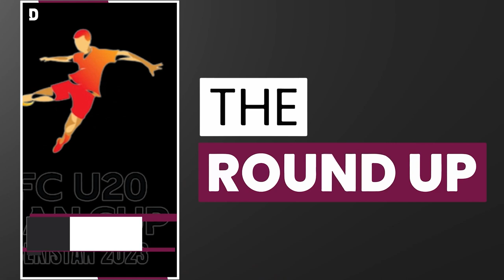Arab League slams Israel as UN says 2022 'deadliest year' & other stories in Qatar | 27 Dec 2022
Top stories on TheRoundup today

Arab league takes aim at Israel
Ronaldo under 'political ban'
Morocco makes more history
All eyes on U-20 AFC Asian Cup